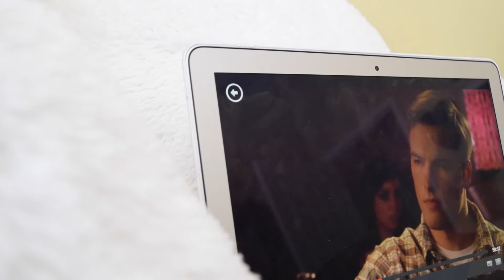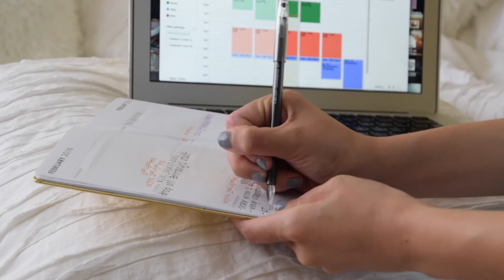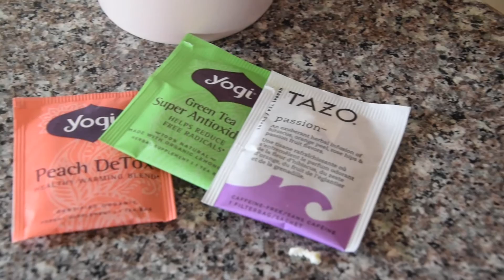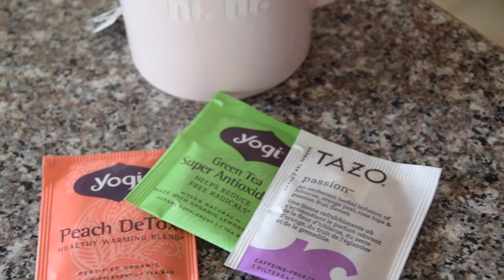HOW TO RELAX // xoalwaysbella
OPEN ME!

I thought this video would be semi- appropriate to upload on Valentine's Day. I hope you enjoy! I genuinely use ALL of these tips to stay relaxed during the week.

Here are some of my favorite Blogilates workouts I like to do AT HOME!:

Have a video recommendation you would like to see in an upcoming video?!

Thinking about starting your very own channel or just interested in learning about video and photo editing? Sign up for Lynda.com where they can teach you about anything and everything about video editing and softwares!

Hello YouTubies! I am 20 years old and I currently reside in Southern California. I created my channel because I aspire to become a television host after graduating college. On my channel, you will see videos of fashion, beauty, lifestyle and collaborations! Love you latte.

LETS CHAT!